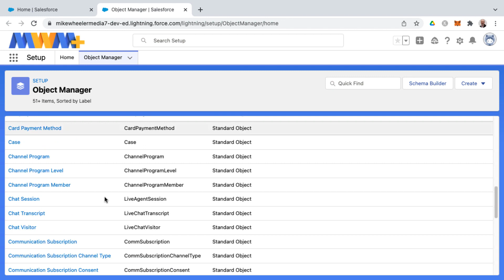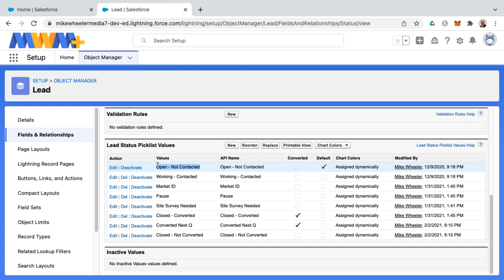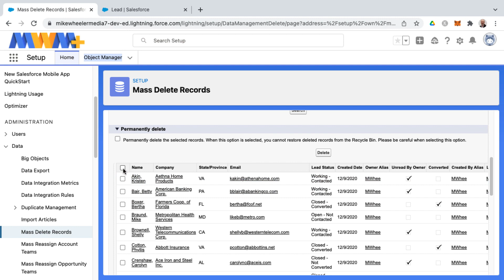How to Mass Delete Salesforce Records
You can mass delete records in salesforce very easily. Here's how. ** There is a platform I like as much as Salesforce. It’s KARTRA **
I use Kartra for managing my email lists, my sales landing pages, and TONS of automation for my business.